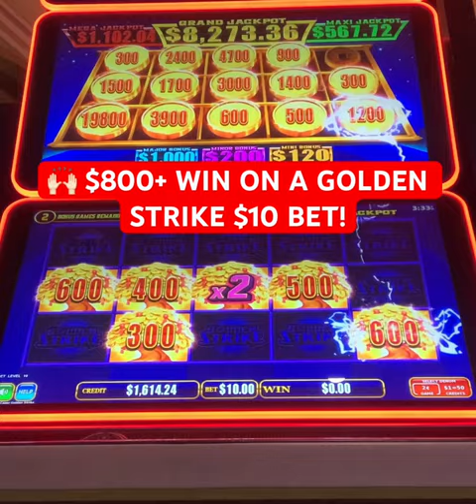🙌🏻 $800+ WIN On A Golden Strike $10 Bet! (Preview From An Upcoming Video)